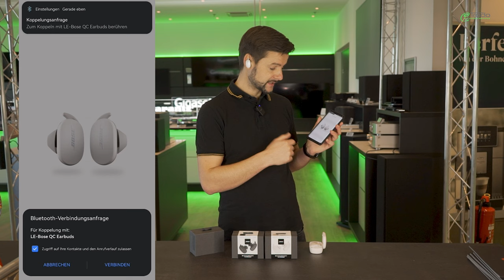BOSE QuietComfort Earbuds I in 2024? Lohnen die sich noch?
Wir stellen euch die BOSE QuietComfort Earbuds der ersten Generation vor und schauen, ob diese sich in 2024 noch lohnen, gerade in Bezug auf Technik und Preis.
Ein immer noch absoluter klasse Sound, immer noch eines der besten Noise-Canceling-Funktionen und auch kein Versatz zwischen Sprache und Bild beim Video schauen. Was will man mehr beim dem Preis?